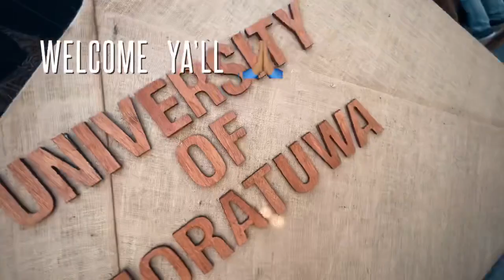ARCHITECT 20 - University of Moratuwa Stall